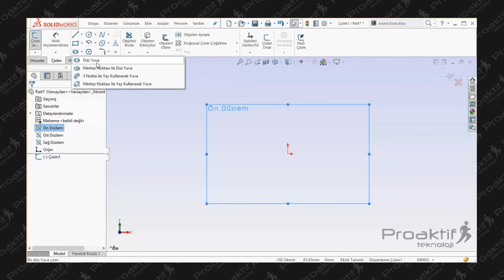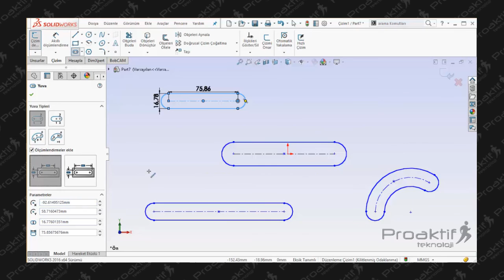SolidWorks Parça 15 Yuva Komutu